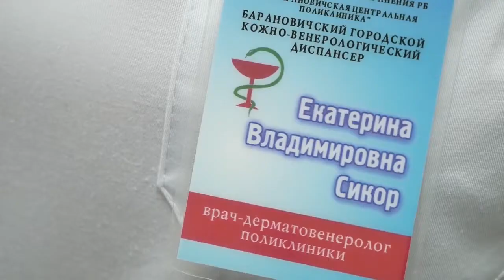Актуальное интервью 03 ноября 2018.